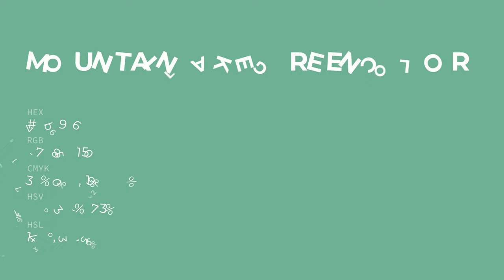Mountain Lake Green color 75b996 hex color - Green color - Warm color 75b996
What color is Mountain Lake Green ? 75b996 hex color - Green color - Warm color 75b996

Hex 75b996 Color Code is also known as Mountain Lake Green color.